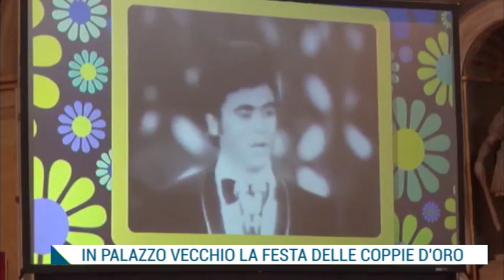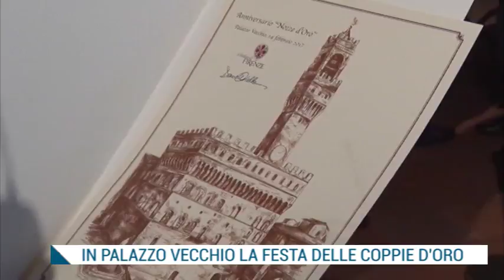TG IRIDE Martedì 14.02.2017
TG IRIDE 14 Febbraio 2017